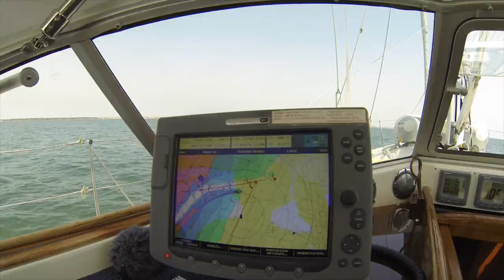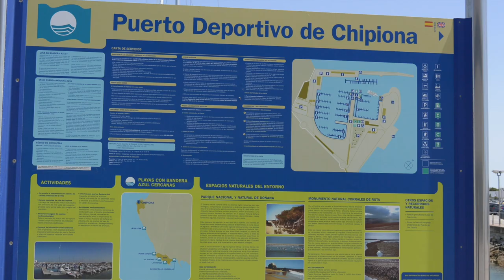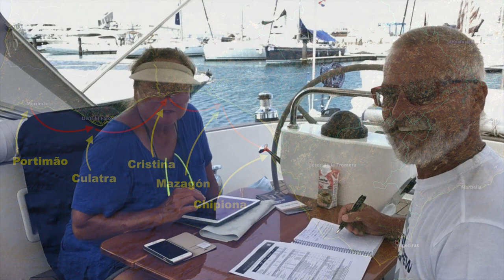Die Algarve und Andalusien, 2018 Episode 20, segeln und reisen mit SY Mola Mola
In Episode 20 segeln wir von Portimão nach Culatra, Cristina, Mazagón und nach Chipiona. Wir reisen gerne in kleinen Etappen, um möglichst viel von Land und Leuten kennenzulernen. Begeistert sind wir von der Atlantikküste bis nach Gibraltar. Ein oft unterschätztes Revier mit unendlich vielen, schönen Orten und Ankerplätzen!
Hier unser Kanal mit allen Videos:
Musik Audiomediathek YouTube
Karten GoogleEath